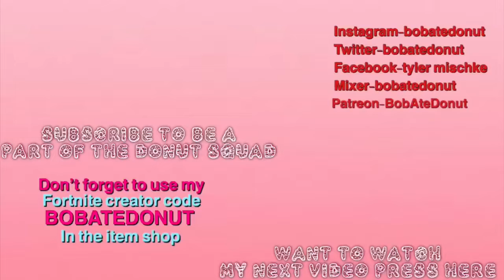Go crazy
peace love and most important get yourself a doughnut. And also use code BOBATEDONUT in the item shop for all your fortnite purchases